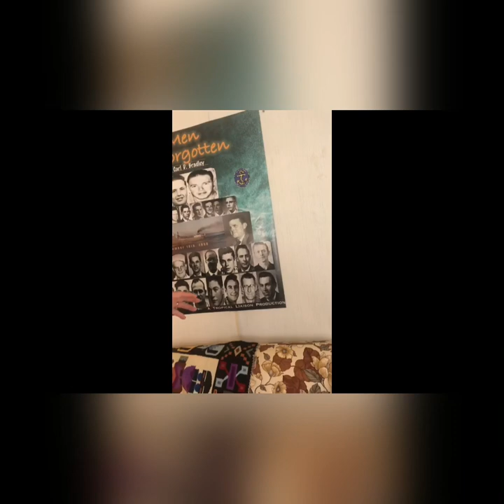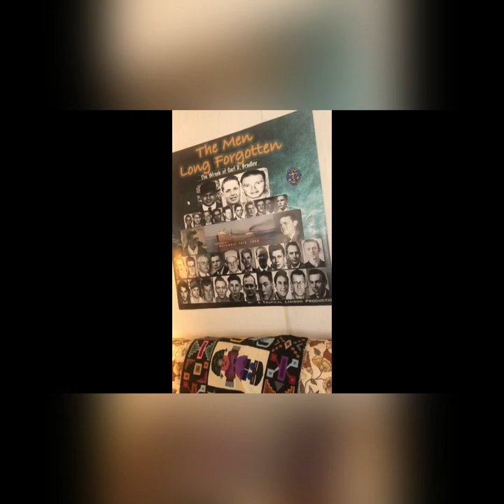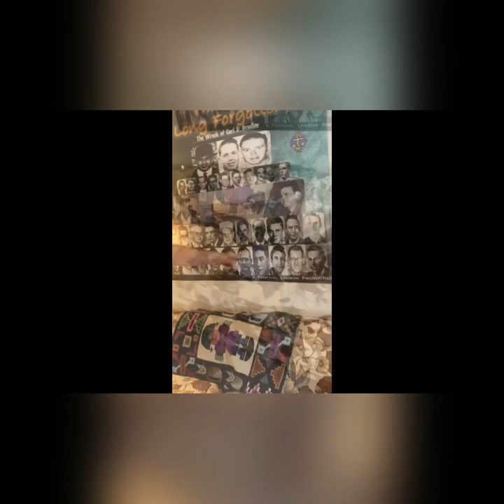The Men Long Forgotten: Interview with Frank Mays